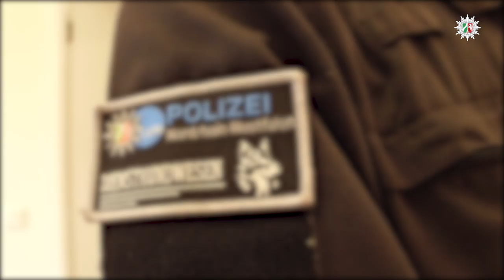Nordrhein-westfälische Polizeihunde können jetzt auch Datenträger erschnüffeln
Die nordrhein-westfälische Polizei hat am Dienstag, 15. Oktober 2019, ihre ersten Datenspeicherspürhunde vorgestellt. In den letzten Wochen sind die fünf Hunde an 20 Lehrtagen darin ausgebildet worden, CDs, Festplatten, Speicherkarten, USB-Sticks, Smartphones und SIM-Karten zu finden. „Ein gut ausgebildeter Hund ist der beste Freund des Ermittlers. Und eine echte Erleichterung, wenn es darum geht, Beweismittel zu finden“, sagte Minister Herbert Reul bei der Vorstellung der Hunde. Es handelt sich um Rauschgiftspürhunde, die jetzt über diese zusätzliche Fertigkeit verfügen. Die nordrhein-westfälische Polizei ist eine der ersten Polizeien mit Datenspeicherspürhunden in Deutschland. Bisher gab es sie vor allem in Justizbehörden, darunter auch in Nordrhein-Westfalen. Die Ausbildung der Hunde ist eine Konsequenz aus dem Fall Lügde, wo ein Datenspeicherspürhund angefordert werden musste und gute Dienste geleistet hat. „Wir haben schnell erkannt, so etwas brauchen wir auch, und davon profitiert nun die ganze Polizei in Nordrhein-Westfalen“, so Reul.

Die Hunde werden in Köln und Recklinghausen gehalten. Von dort aus können sie von allen Polizeibehörden im Land angefordert werden. Im Mai 2019 konnte durch den Datenspeicherspürhund der Justiz des Landes Nordrhein-Westfalen mehrere Beweismittel aufgefunden werden. Deshalb entschied sich das Innenministerium nach Absprache mit dem Landesamt für Ausbildung, Fortbildung und Personalangelegenheiten (LAFP) und dem Landesamt für Zentrale Polizeiliche Dienste (LZPD) zur Einführung von Datenspeicherspürhunden bei der Polizei.

Bei den fortgebildeten Hunden handelt es sich um „Ali Baba“ (Herder-Mix, fünf Jahre), „Herr Rossi“ (Malinois, drei Jahre), „Odin“ (Malinois, fünf Jahre), „Jupp“ (Malinois, drei Jahre) und „Theo“ (Herder, fünf Jahre). „Die rund 300 Diensthunde der nordrhein-westfälischen Polizei sind als Schutzhunde, Rauschgiftspürhunde, Sprengstoffspürhunde, Personenspürhunde, Brandmittelspürhunde, Leichenspürhunde, Mantrailer und Banknotenspürhunde im Einsatz. Dass sie nun auch noch Handys und Festplatten erschnüffeln, zeigt einmal mehr ihren Wert. Sie gehören zu unserer Polizei wie Blaulicht und Sirene“, so Reul.